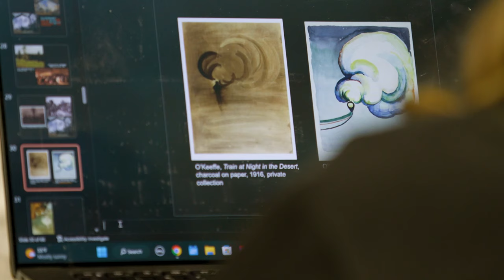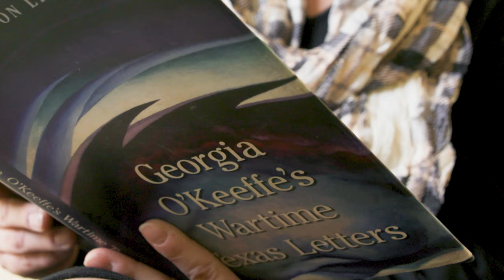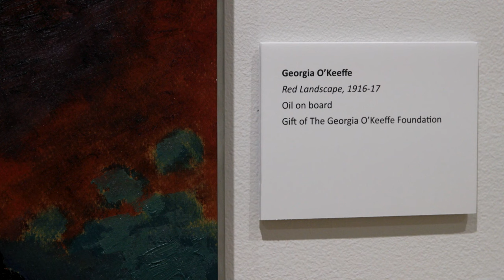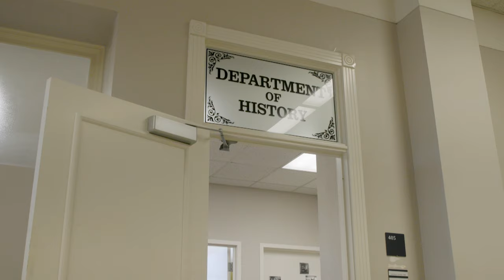On the Edge of the Plains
We dive into the inspiration of the Texas Panhandle on one of the world’s best painters, Georgia O'Keeffe, which culminated during her time teaching art classes at West Texas A&M University.